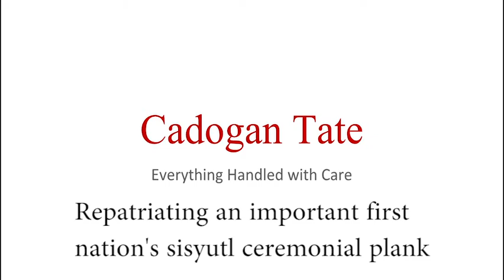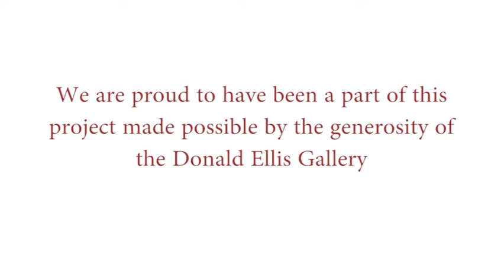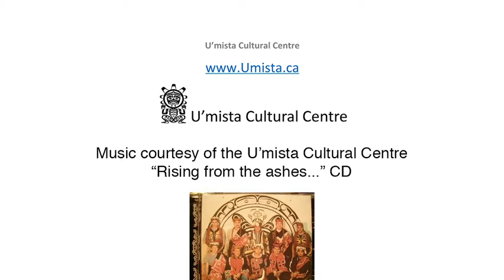Kwakwa̱ka̱ʼwakw Sisiutl Ceremonial Plank Back in Alert Bay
Watch this short video to learn more about the repatriation of an important First Nations architectural house plank. The Kwakwa̱ka̱ʼwakw plank depicting Sisiutl the mythical two headed serpent that had been stranded in Chicago for over a hundred years where it was exhibited in the 1893 World’s Fair. It is now back at the Umista Cultural Center in Alert Bay, British Columbia thanks to efforts of the Donald Ellis Gallery. Video courtesy of Cadogan Tate.